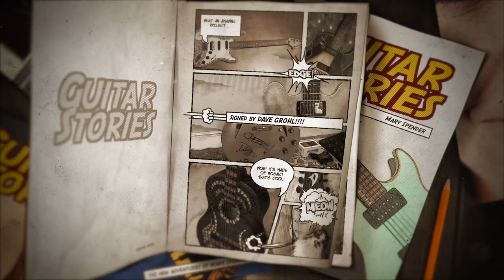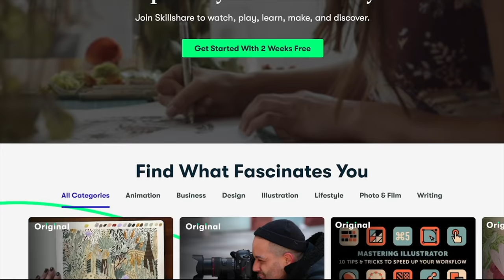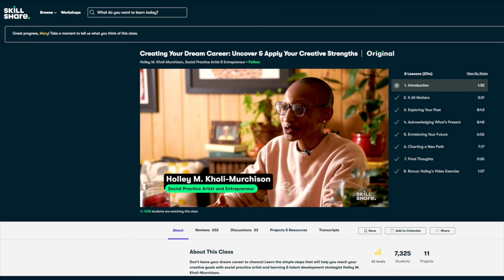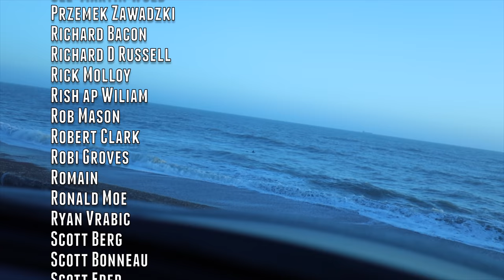I Have a Lot of Work To Do...